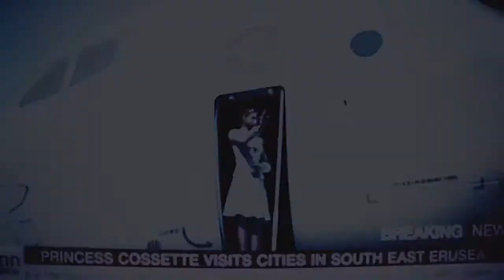【English Ver. / 全編英語】ACE COMBAT 7 SKIES UNKNOWN MISSION 13 Bunker Buster